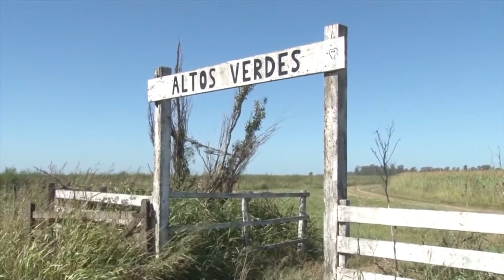Rafaela Rural 978 / Canal Rural / 28-02-2021